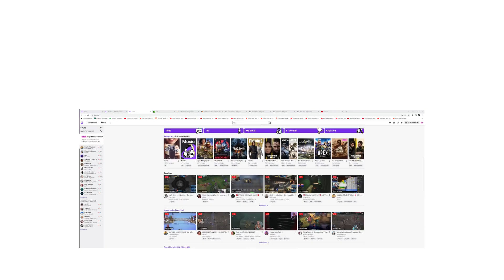Mikä on Kick.com on POTKI MINUA!!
Tervetuloa Minun Kanavalle katsomaan Pelaamista ja Hauskaa Viihdettä :D
Suosittu Twitch on saanut kilpailija alustan Nimeltä ​​Kick
Laittakaa Kommentia Jos olette Kuuleet KICK.com?